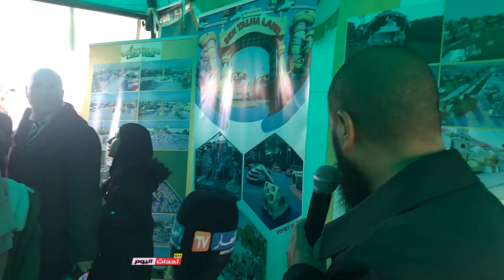وزيرة البيئة في زيارة رسمية تفقد القطاع بولاية عين تموشنت 15"02_2023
وزارة البيئة والطاقات المتجددة
نظرا للأهمية التي يوليها القطاع في استراتيجيته للمساحات الخضراء، باشرت السيدة الوزيرة Samia Moualfi - سامية موالفي زيارة العمل والتفقد التي تقوم بها اليوم بولاية عين_تموشنت من حديقة ساحة الأمير عبد القادر، بوسط المدينة، أين تم تقديم عرض شامل حول قطاع البيئة للولاية، وآخر حول الساحات و فضاءات الراحة التي تمت تهيئتها أو بصدد ذلك، كما أشرفت السيدة الوزيرة على إعطاء إشارة انطلاق المخطط الأخضر الخاص بالولاية.

تنقل الوفد بعدها للحظيرة الحضرية دوما بمقر الولاية أين تم تقديم عرض حول مدى تقدم الأشغال بالحظيرة باعتبارها فضاء أخضر للعائلات التموشنتية وزوار المنطقة.

ومن بلدية سيدي بن عدة، تحديدا بمركز الردم التقني للنفايات14 تفقدت السيدة الوزيرة نشاط المركز، الذي استفاد مشروع محطة معالجة عصارة النفايات، يتم انجازها من طرف الوكالة الوطنية للنفايات Agence Nationale des Déchets المؤسسة تحت وصاية الوزارة.
أحداث اليوم في 14_02_2023
Ramdane Mezada
Ramdane Mezada